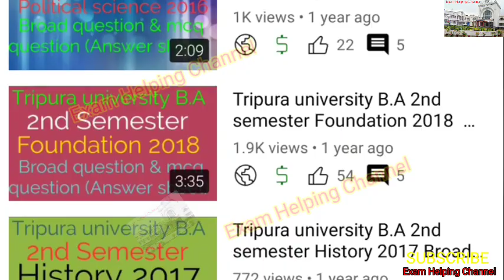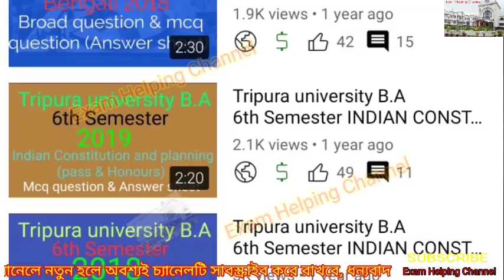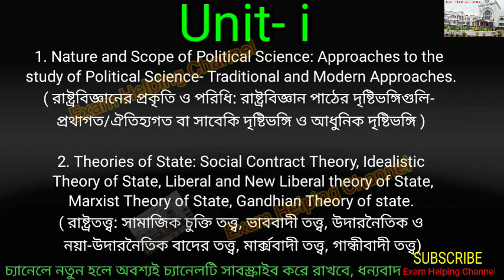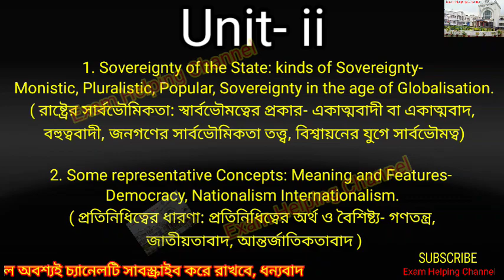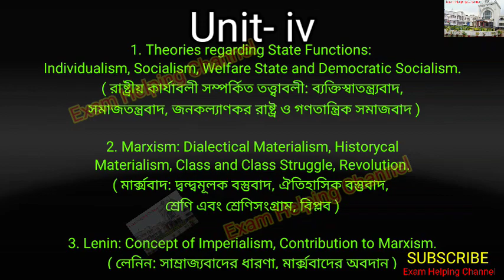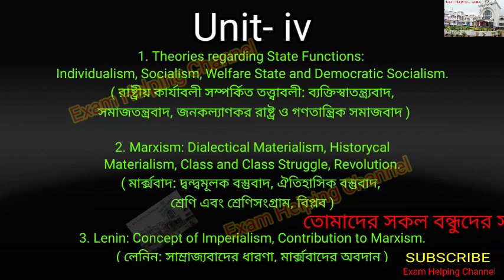1st semester Political science Suggestion 2021-2022 / Tripura university BA 1st semester Political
Tripura university BA 1st Semester Political Science Suggestion 2021 (Held in 2022)

Political science Suggestion 2021 (Held in 2021)